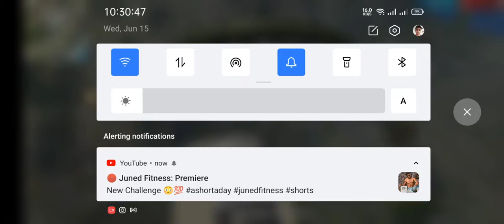Game Me Mast Playing Mast